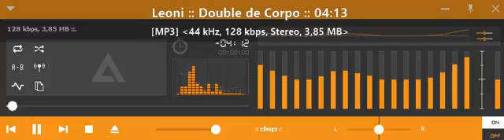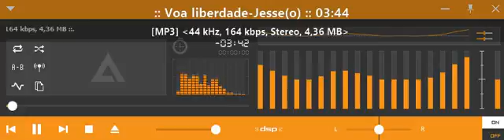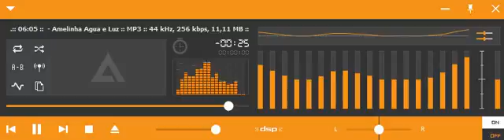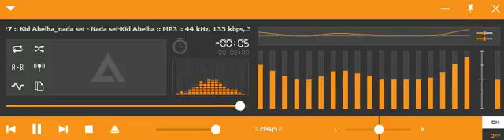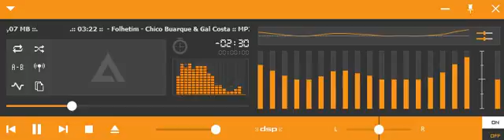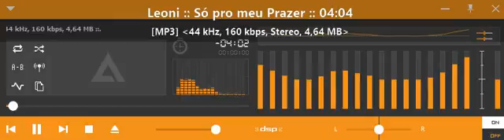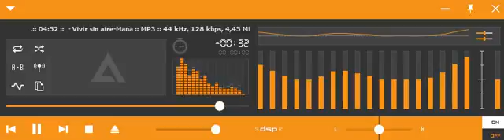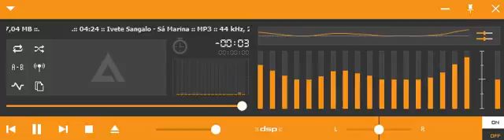♬ POP Nacional Flash 80 & 90 Vol 01 ♬